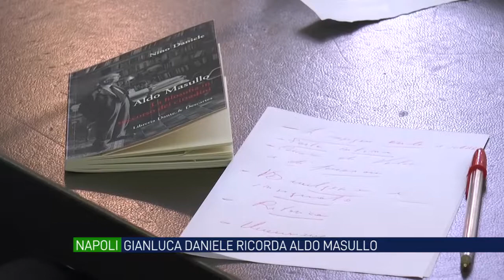Gianluca Daniele ricorda Aldo Masullo: “Ha amato profondamente Napoli"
Nella sala Cirillo della città metropolitana (Piazza Matteotti), si è tenuto il dibattito dal titolo “Aldo Masullo – Il pensiero e l’impegno politico”. L’autore Gianluca Daniele: “Il pensiero di Masullo è ancora attuale”